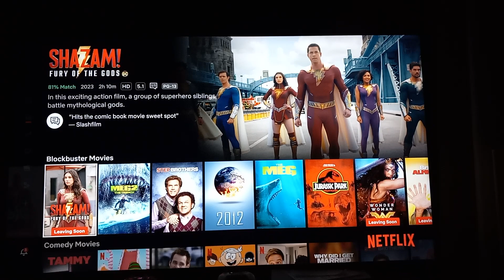Happy 1-Year Anniversary to Shazam! 2 Fury of the Gods! ⚡️